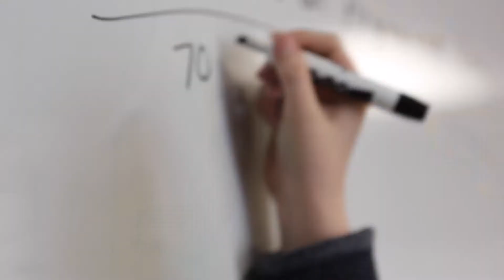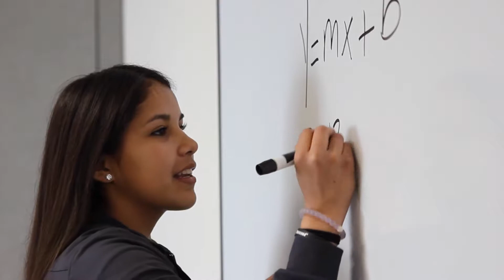Sandstone - All those things we learn each day video 2016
Sandstone Middle School, All those things we learn each day video, 3/24/2016